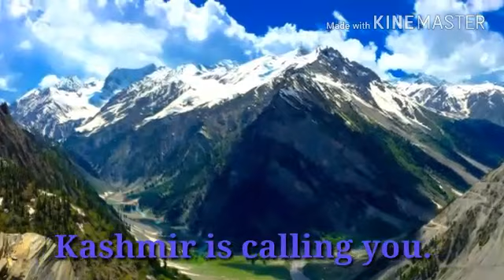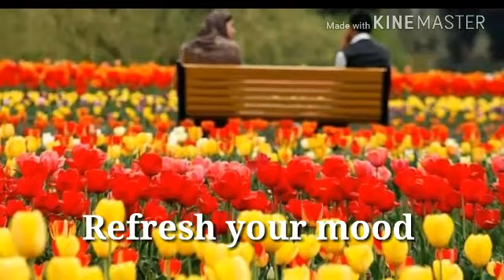tulip festival in Kashmir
Kashmir is  paradise on earth come and enjoy with us WALK IN PARADISE